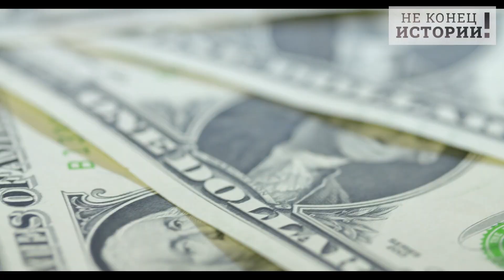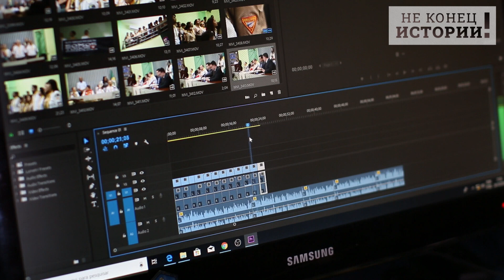Тырят все! Запад погружается в кошмар 90-х!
Мне кажется, я была неправа насчет пути, по которому пойдет инфляция...», – министр финансов США Джанет Йеллен призналась, что ее прогнозы касательно инфляции в стране были слишком оптимистичными.